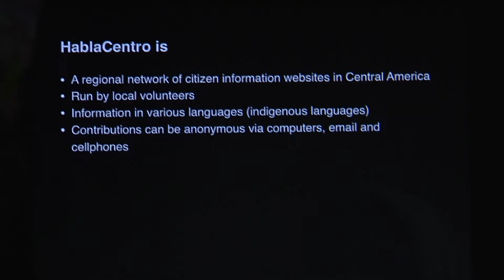Tech Camp 2 in Ramallah - Palestine - Paltel Group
First Day of Tech Camp 2 in Ramallah